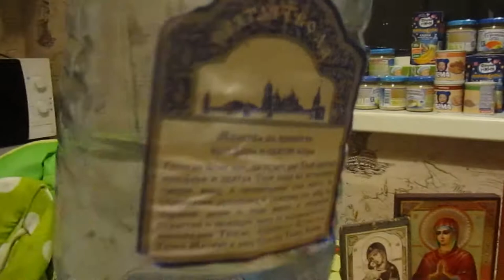Ритуал на защиту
Ритуал на защиту. Провел ритуал на защиту.